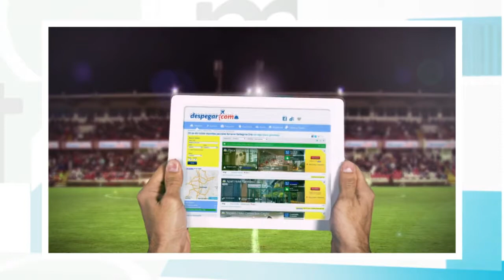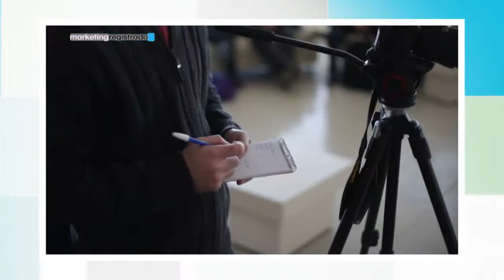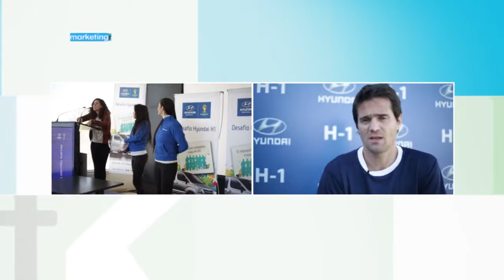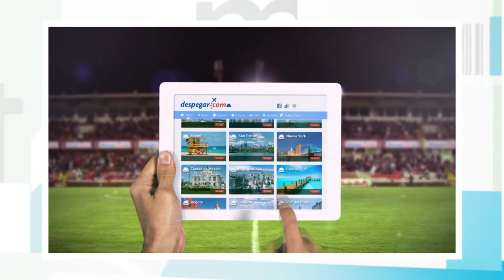Marketing Registrado - Hyundai H1